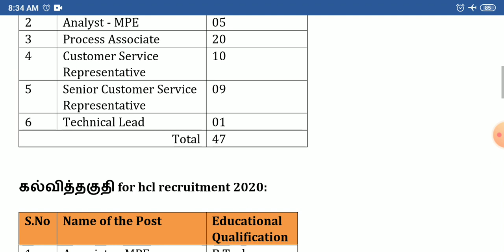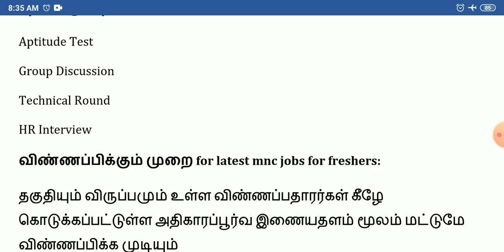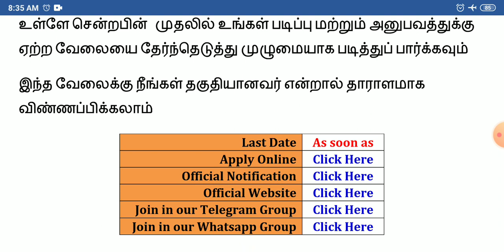HCL Technologies recruitment 2020 for Freshers | MNC Jobs 2020